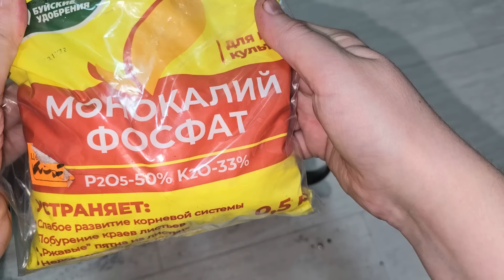КОРНЕВАЯ У томатов, перцев растет, КАК НА ДРОЖЖАХ! А Рассада жиреет на глазах и не болеет!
Три способа и подкормки усилить рост корневой системы для того, чтобы был толстый стволик и рассада не вытягивалась.

Реклама: ИП Голосов Я.В. ИНН: 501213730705, ERID: 2Vtzqvx9XjT